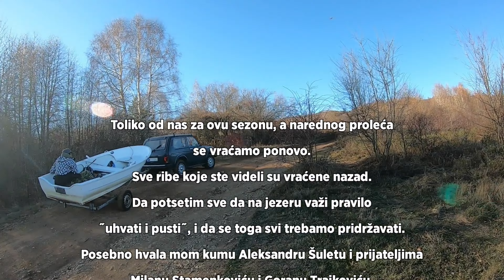Pecanje štuke na Vlasini / Pike heaven / Zatvaranje sezone 2021 4K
Malo po malo i dođe kraj još jednoj sezoni pecanja štuke na Vlasini. Nestvarno lep dan za pecanje štuke, obzirom da je u pitanju sam kraj novembra. Nagrađeni smo sa par lepih komada 💪. Sastav je poznat od ranije, tu su bili Milan Stamenković i Goran Trajković, a posebno hvala Aleksandru Arsiću Šuletu koji nam je pokazao najbolja mesta na jezeru.  Pecali smo na silikonske varalice i na voblere, a dominanti su bili ELPI i Savage gear silikoni.

Vlasinsko jezero je još jednom opravdalo naziv RAJ ZA ŠTUKU (PIKE HEAVEN). Ovu smo sezonu zatvorili, a na proleće se vraćamo.

Na Vlasinskom jezeru je štuka u režimu ˝uhvati i pusti˝ i toga se treba pridržavati i naravno sve su vraćene nazad.

📅 Novembar 2021.

📹 Gopro Hero 7 Black 4K

Oprema / Gear
Štap: Okuma Epixor 2,7m 30-70g
Mašinica: Okuma Epixor EPXT-40
Varalice: Savage gear 4D Herring Shad 15cm
                ELPI Swifty 15cm
                OSP Rudra 130sp